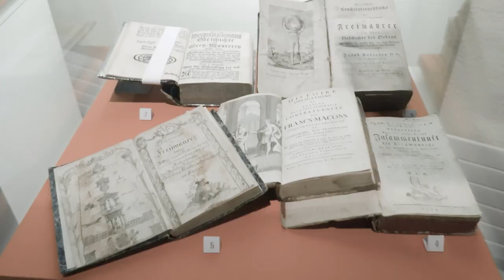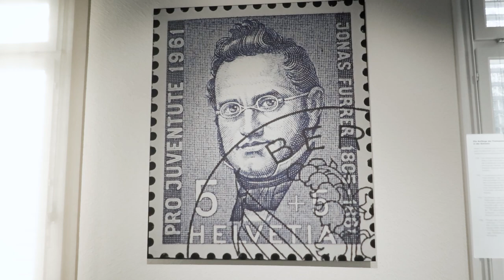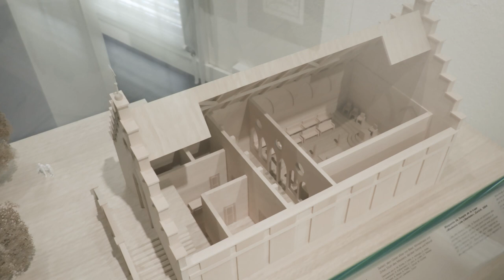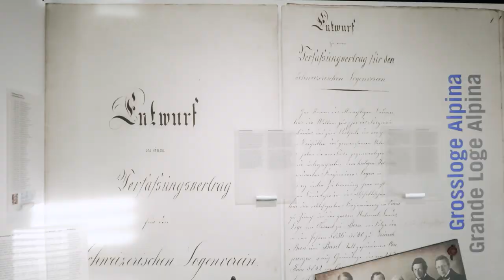Masonic Museum Switzerland, European Museum of the Year (EMYA) 2021 Nominee